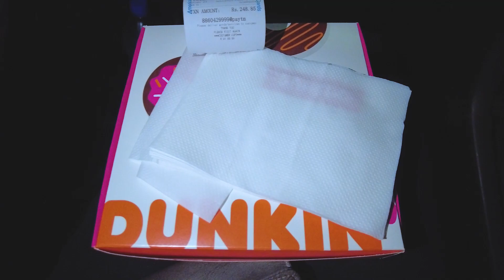Chicken Biryani Recipe for Beginners At Home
Try this recipe and serve hot Biryani to your loved ones.